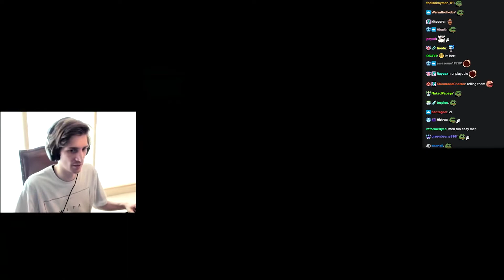Bert and XQC ask Public Lobby to turn off his song